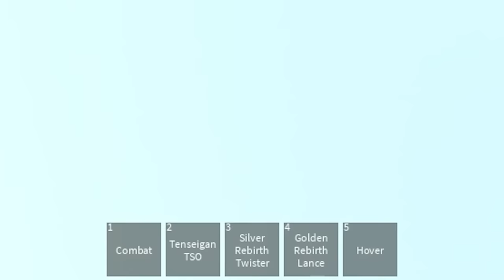I Bought DANGEROUS NARUTO POWERS in Roblox!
Game: ninja tycoon